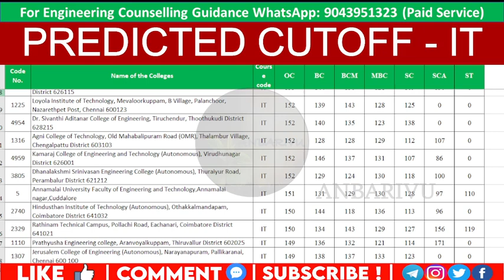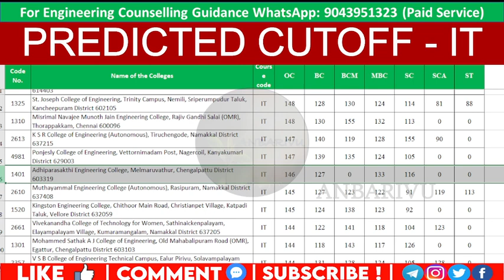TOP 100 COLLEGES FOR INFORMATION TECHNOLOGY PREDICTED CUTOFF